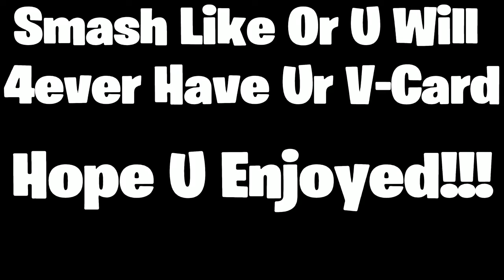Blueberry Faygo-Lil Mosey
Twitch Channel I'm live on Twitch - Watch me
Credits
NeccyFort(Me)-For Editing The Vid

Tags